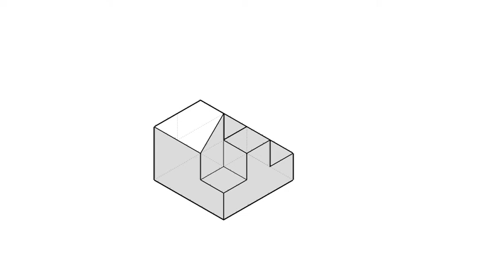全華圖學040頁第04題（舊版）/虛線/方眼紙畫法/第三角法-等角圖展示